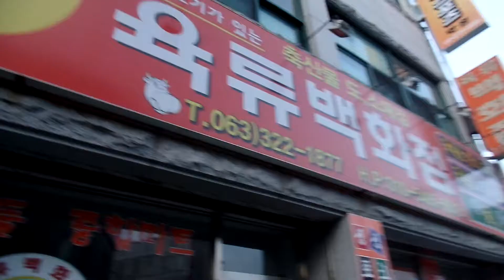무주 시내거리 . Muju Street. MuJu Trip.. 무주 여행. 茂朱 ....茂朱郡 . MuJu . 全羅北道.. KOREA